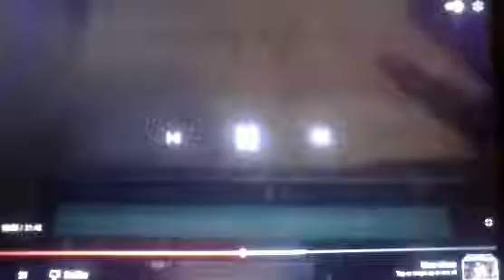Ice Age (2002) International Home Video Trailer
From 2002 UK VHS of Rat Race,
Anne Marie (Re-Release "Same with USA")